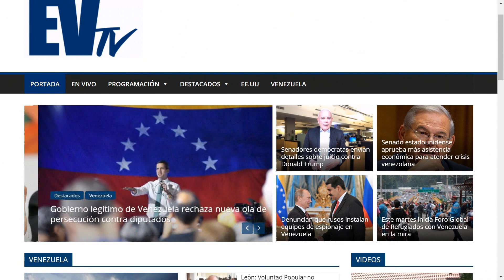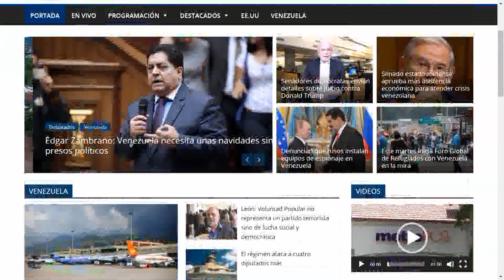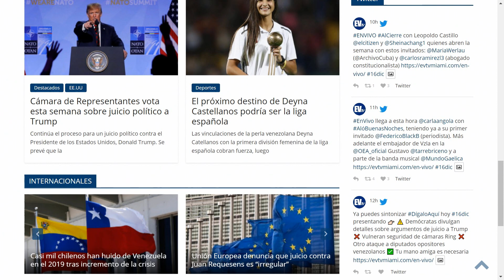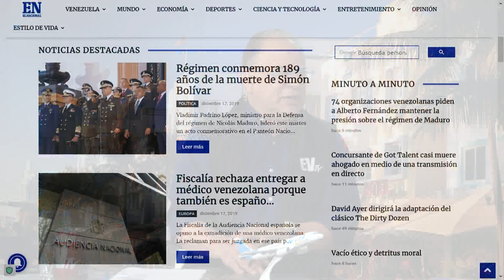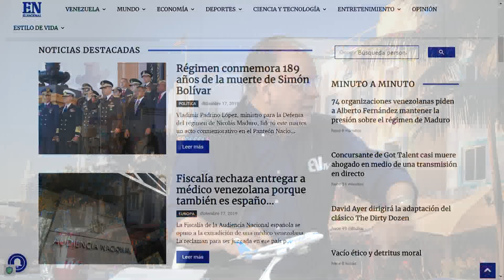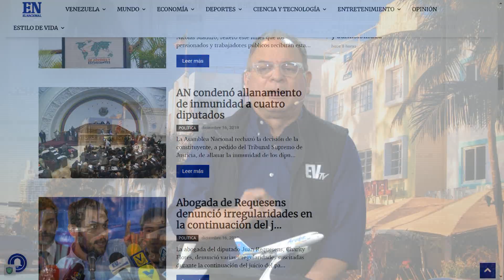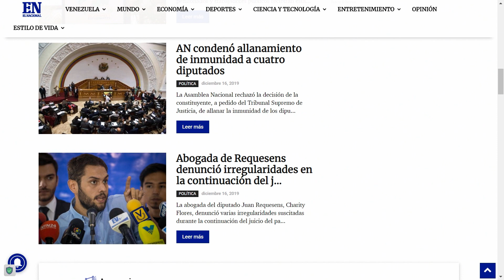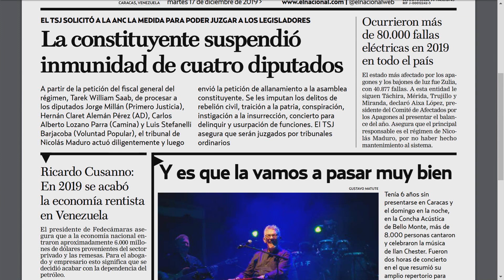Se espera orden de captura contra Evo Morales - La Mañana de EVTV - 12/17/19 Seg 2